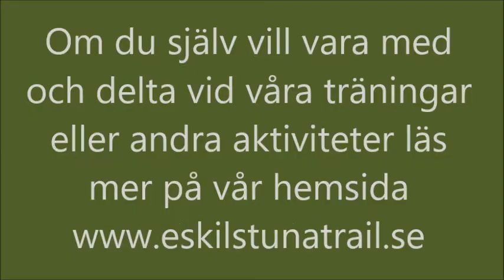Långpass Hugelsta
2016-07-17 var vi ett gäng på 11 personer som tog sig an Hugelstaskogen för ett pass på minst 2 timmar, vi lyckades få drygt 3 timmar. Toppen väder och kungligt att kunna fylla på med kallt källvatten vid Hugelstakällan.